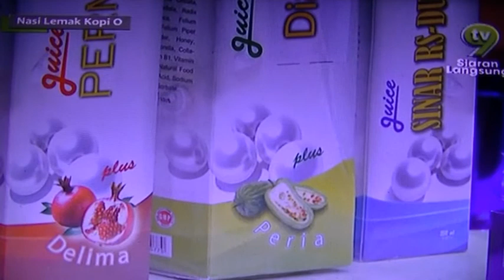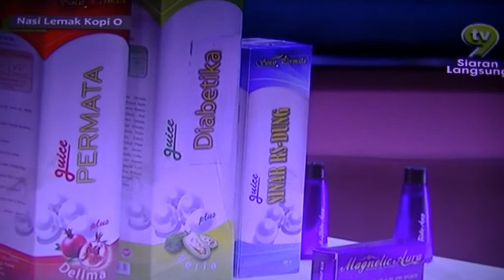TV9 NASI LEMAK KOPI O MAGNETIC AURA 3 JAN 2014